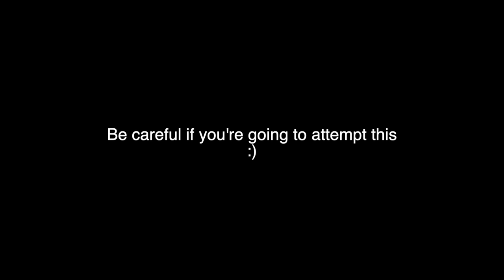Valorant Balisong (butterflyknife) Combo IRL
For the 60% of people in the comment section too lazy to do a Google search.
I’m using a Squid Industries Krake Raken, no it is not available most the time. Instead get one of their trainers from their site SquidIndustries.co
They restock every Wednesday at 11am PST